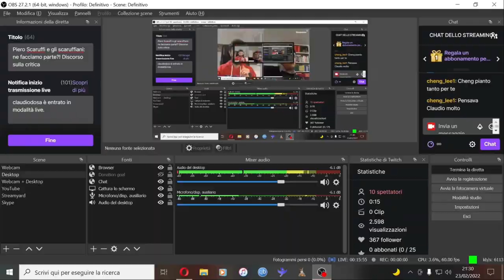SIAMO SCARUFFIANI? Commenti su Piero Scaruffi e la Critica Musicale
Oggi assieme a Francesco Nunziata (critico per Onda Rock ed Hive Music) parliamo del critico musicale più odiato e al contempo idolatrato del web.
Per Supportarmi, Richiedere Recensioni Musicali o Entrare nel Canale Telegram ▼

White Noises è l'unica Tubezine (webzine YouTubica) in Italia. Cinema, Musica, Manga e non solo: diversi creator, tantissimi approfondimenti. Andate a dare un occhiata!

Non dimenticarti di lasciare un commento per farmi sapere se questo video ti è piaciuto, è importante per me! :)